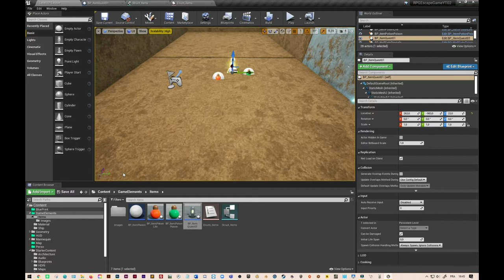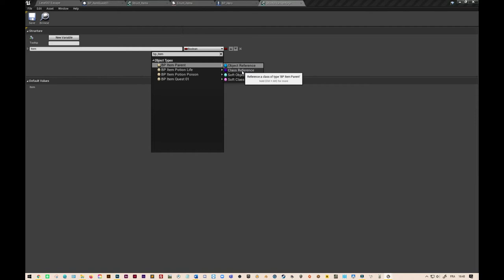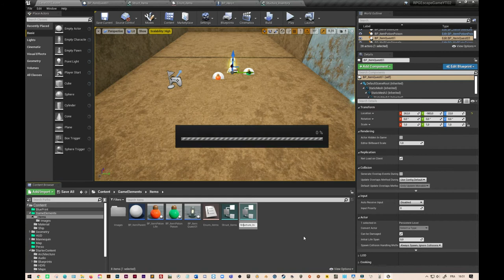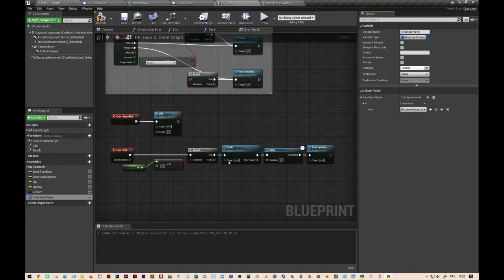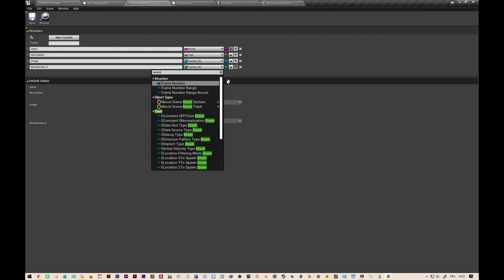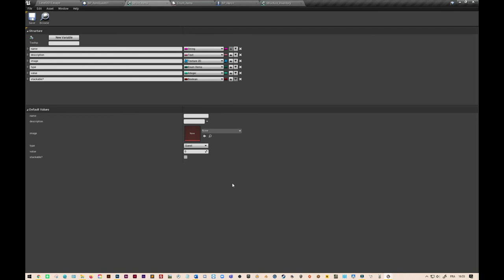RPG#8 Unreal Engine "Structure Array pour les items du joueur"